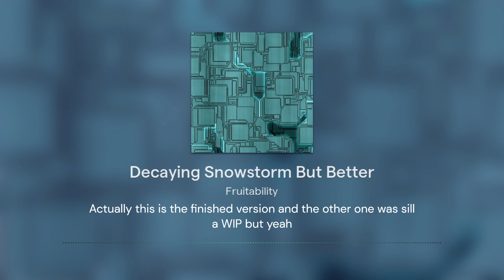Decaying Snowstorm - Fruitability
Uhg this is a Fan made violance layer type song, its the second after Glockenspiel Heaven.
Whoops i made a typo in the video sorry lmao.

made using Soundtrap.com